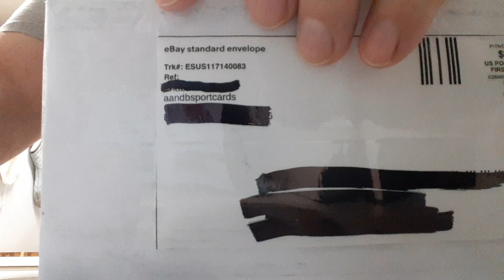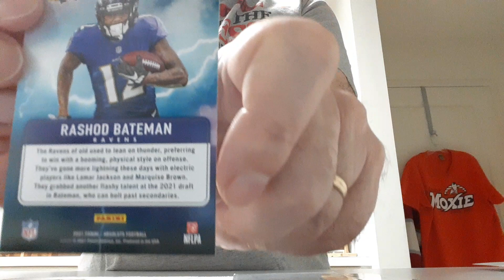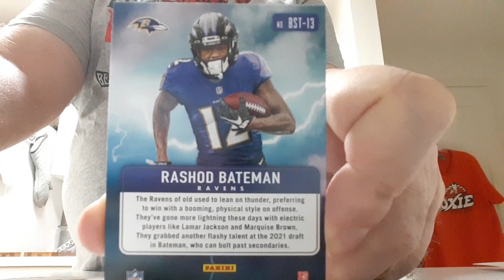PWE Opening ebay aandbsportcards